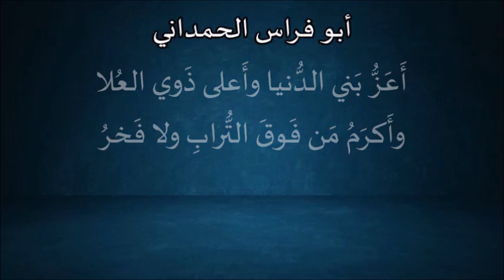قصيدة أَراكَ عَصِيَّ الدَّمعِ شيمَتُكَ الصَّبرُ | أبو فراس الحمداني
قصيدة أَراكَ عَصِيَّ الدَّمعِ شيمَتُكَ الصَّبرُ
الشاعر أبو فراس الحمداني
القصيدة بصوت فهد مشعل